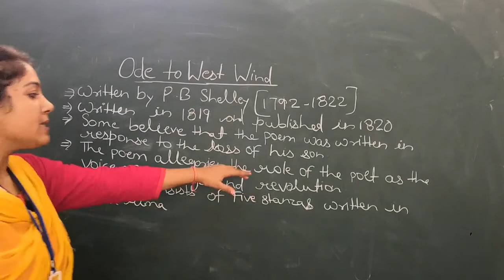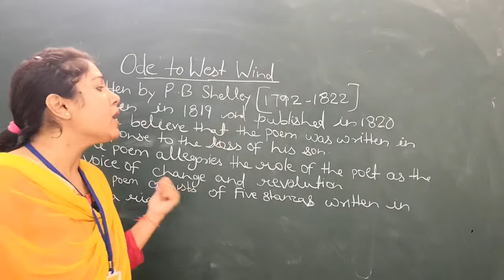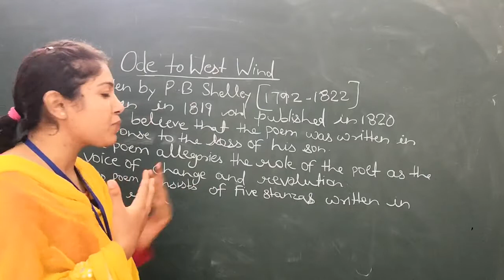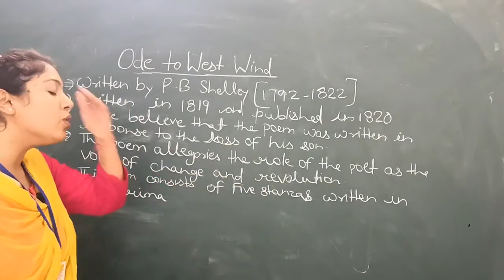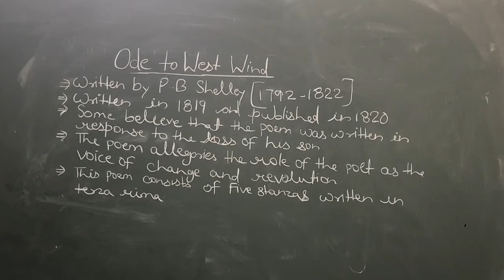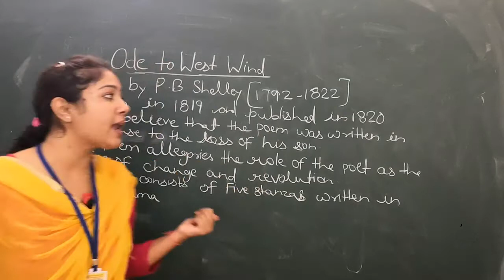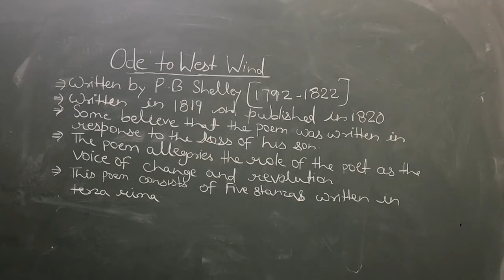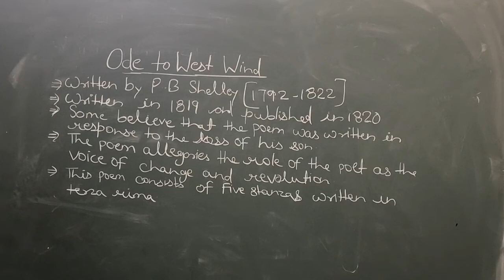Ode To The West Wind by Pooja Sharma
Qualification: MSc. MPhil, Ph.D Chemistry
Experience: Teaching and Research-16 Years
Course: Science, Arts and Commerce